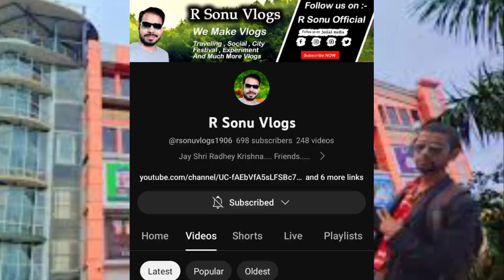FM Mall Bhagalpur 🔥 | Multiplex Mall | Shopping, Cinema, Gaming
Fm mall ka video
fm mall bhagalpur
bhagalpur ka fm mall
bhagalpur ka top malls
bihar vlogger
bhagalpur vlogger
indian vlogger
village vlogger
fm mall ki khasiyat
fm mall cinema